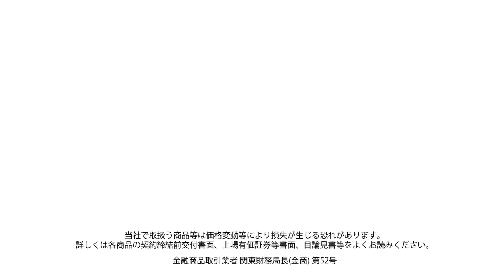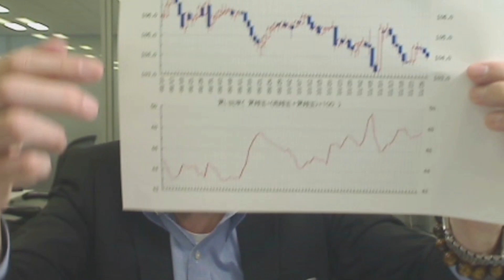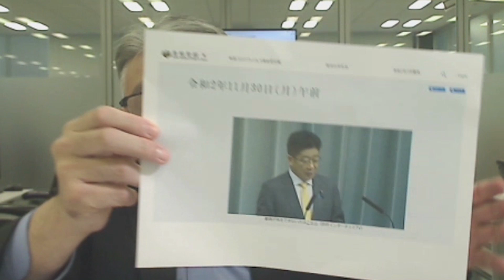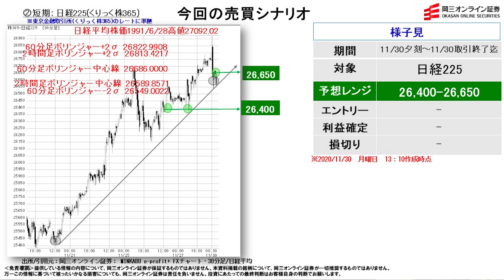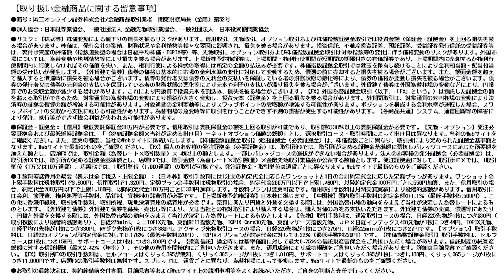【株と為替の売買シナリオ】（11月30日分）